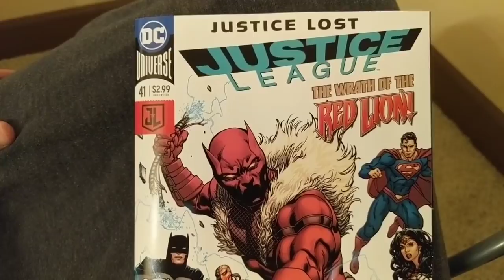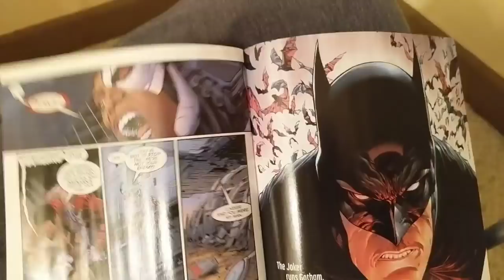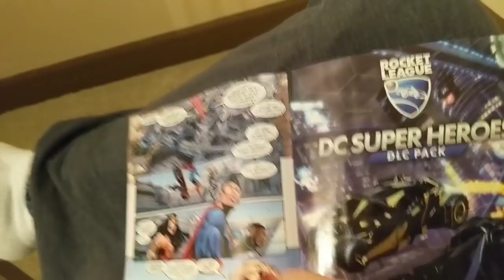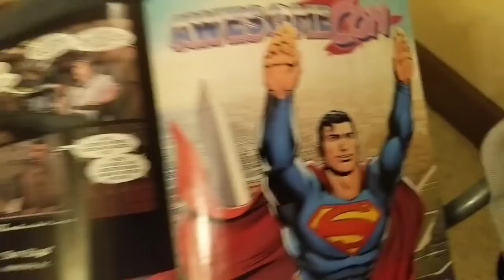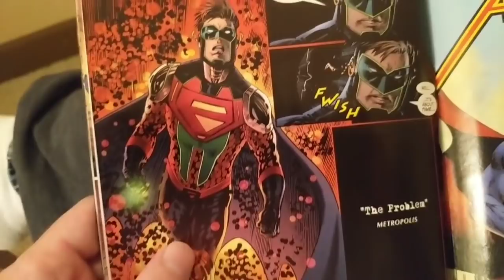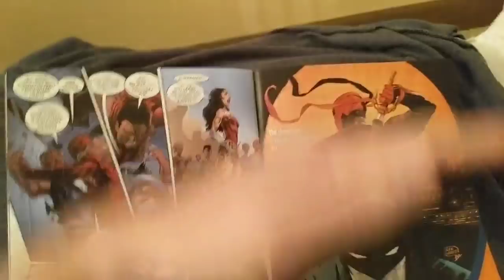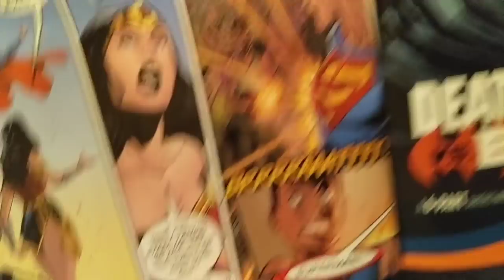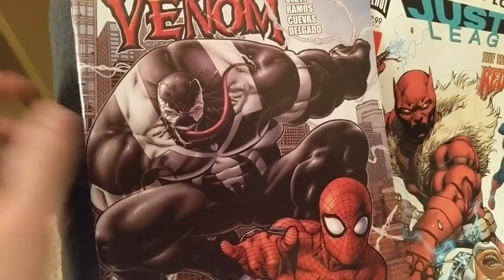JUSTICE LEAGUE #41- Christopher Priest Sets Up A "Deez Nuts" Joke, But Then Leaves Us Hanging